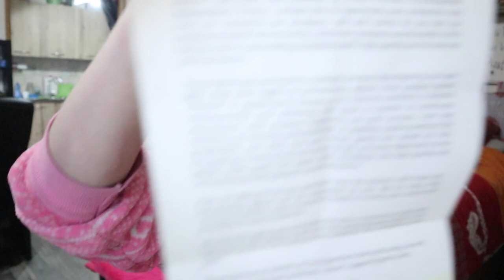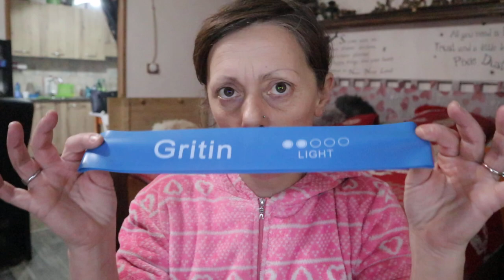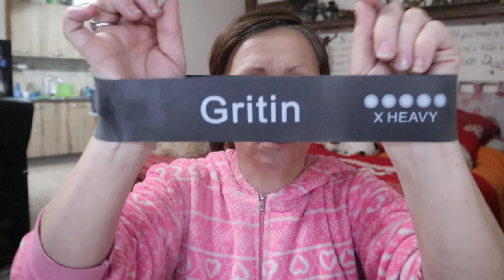RECENSIONE BANDE ELASTICHE (resistance bands amazon)